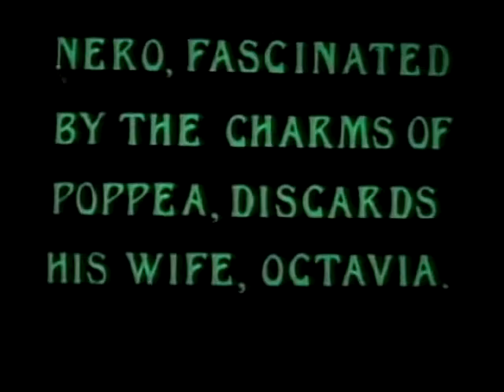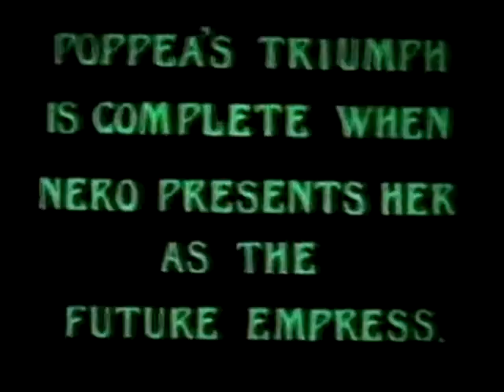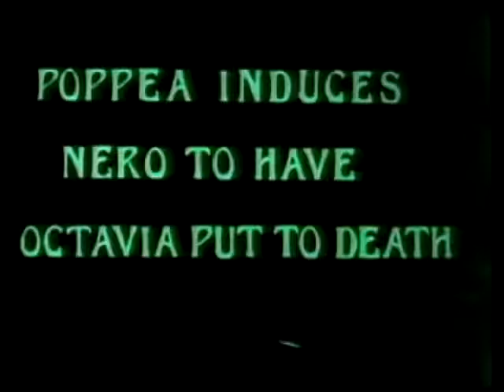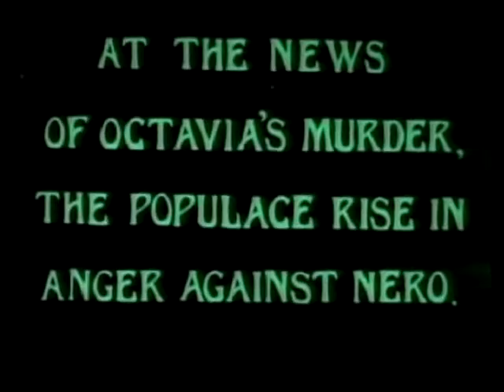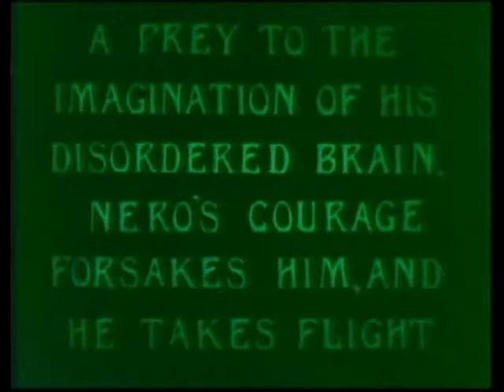Nerone [1909]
Nerone è un film del 1909, diretto e interpretato dal regista Luigi Maggi, tratto dall'omonimo dramma scritto da Pietro Cossa nel 1872. Il film riscosse un notevole successo sia nazionale che internazionale, infatti all'epoca furono vendute all'estero circa 300 copie.